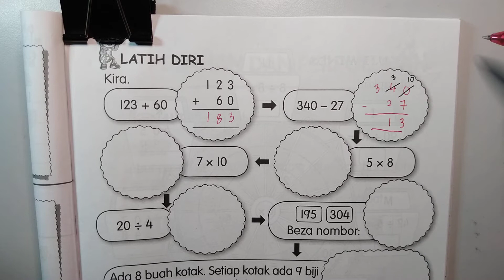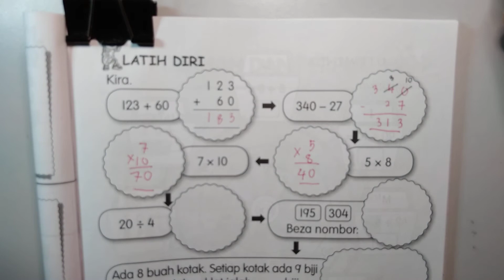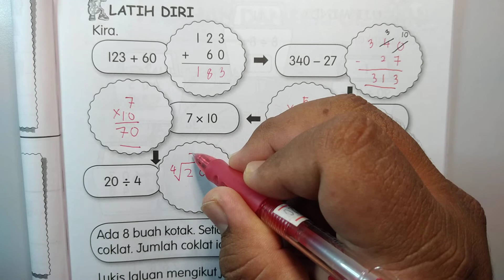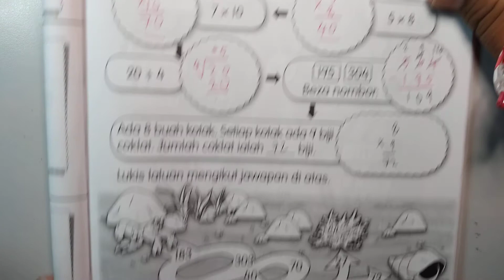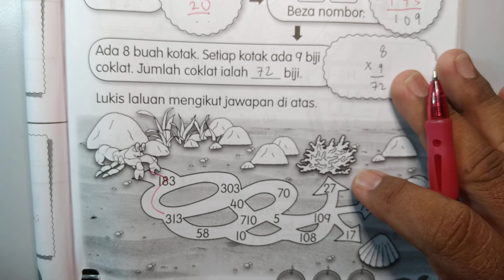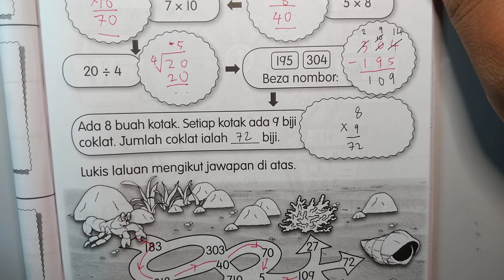Buku Aktiviti Matematik Tahun 2 Muka Surat 87 KPM